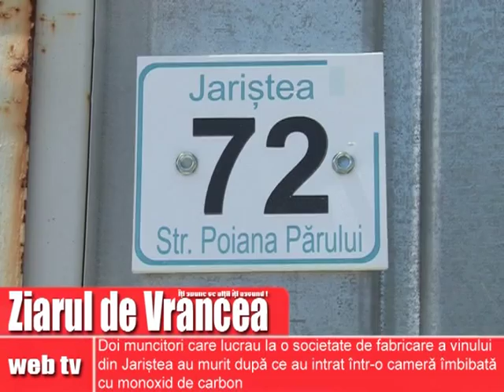accident de munca Jaristea